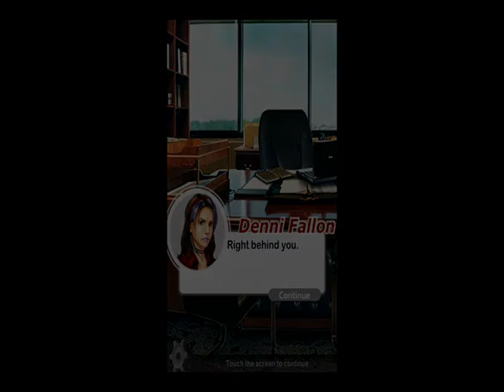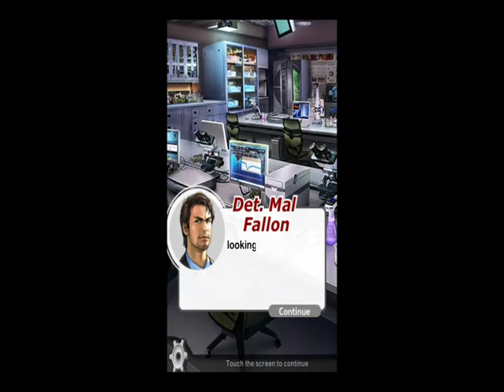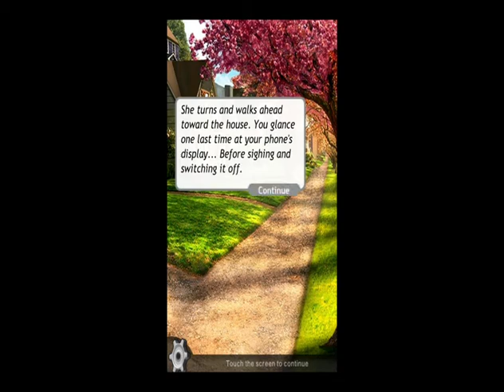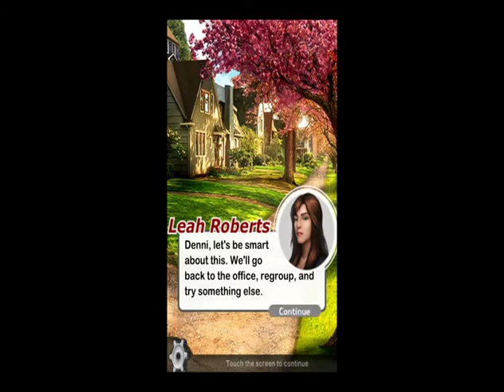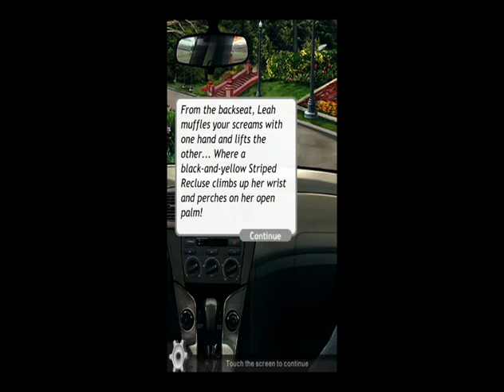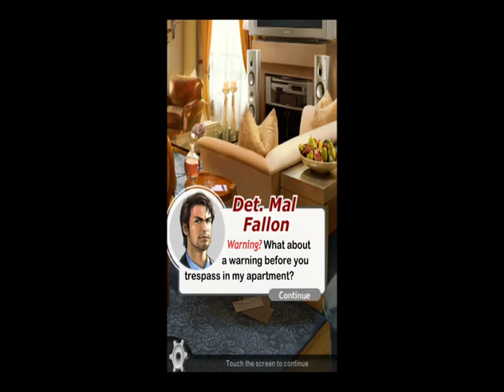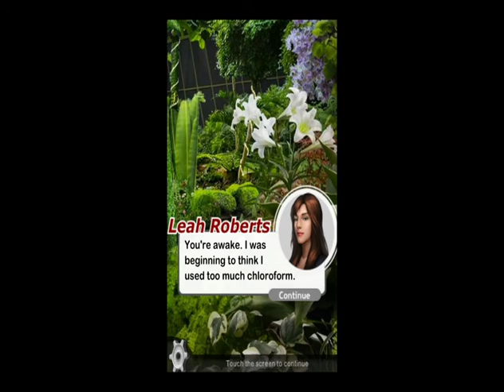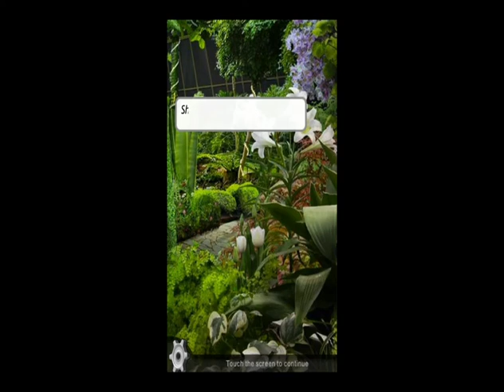Cause of Death Volume 13C7: Spinnerette - Spider To The Fly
With Jeremy still out of commission, the team struggles to solve the mysteries piling up around them... Meanwhile, Denni may make the most deadly discovery of all!